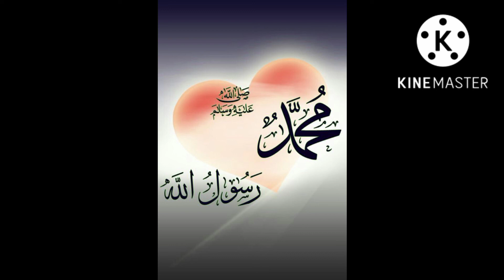പ്രവാചക സ്നേഹിയുടെ രണ്ടാമത്തെ ഗുണം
ജുമുഅ പ്രഭാഷണം